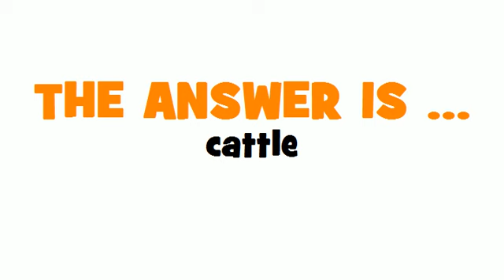GERMAN TRANSLATION QUIZ = Rind